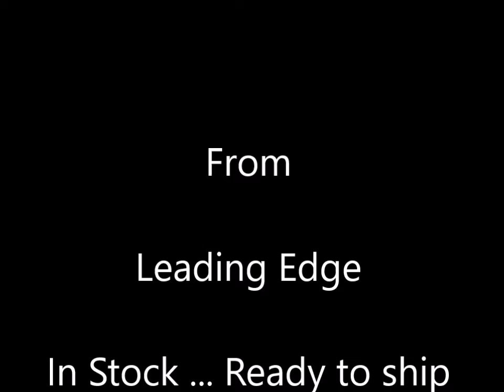Motion Spinners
Inspired Motion Spinners